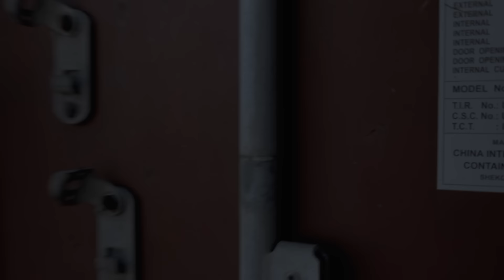Jonah Tolchin - Searching For My Soul (Official Video)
Directed by Errol Colandro
Featuring Carrie Keagan

Track produced by Luther Dickinson & Jonah Tolchin

Lyrics:
Got a restless mind, and a worried heart
I can’t be satisfied, always in the dark
Ten thousand butterflies all in my head
Sometimes it feels like I’d be better off…. I’d be better off

Steppin on the gas, ridin’ real fast
Driving’ to the country never coming back
Smash my phone on the side of the road
Go out searching for my soul….

I found myself in the ditch again
Loneliness it was sitting in
I heard the devil, in my head
He said I’d be better off, I’d be better off